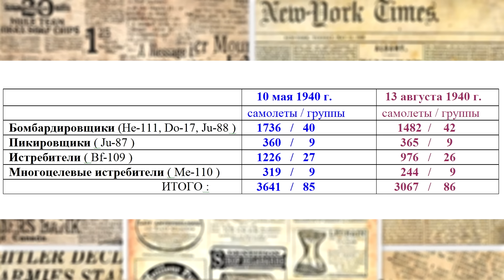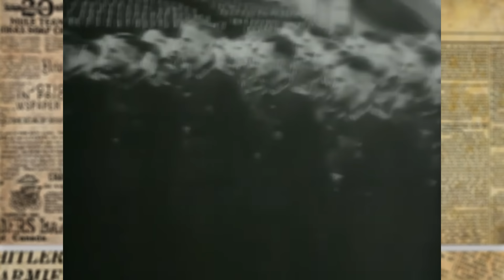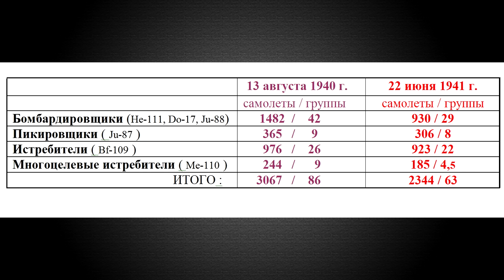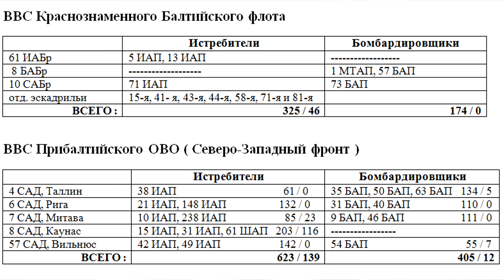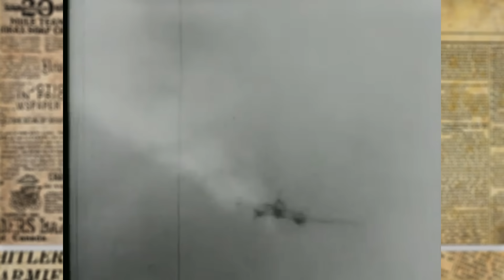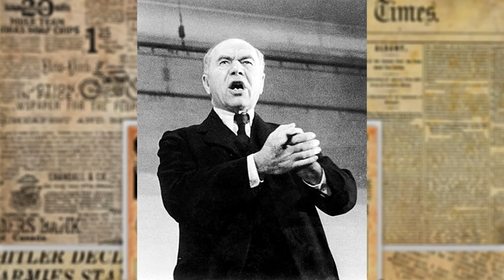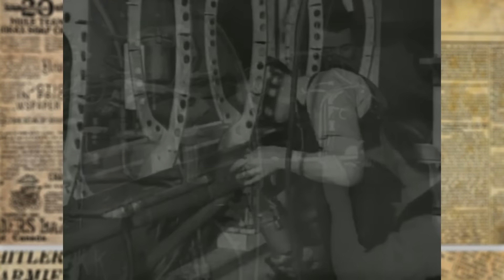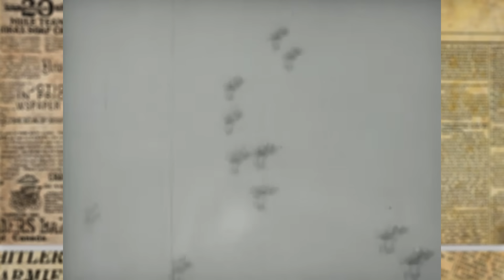Битва за Британию. Первое поражение Гитлера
Mittetulundusühing Mark Solonini Teise Maailmasõja Uurimiskeskus
( НКО Центр исследований Второй мировой войны Марка Солонина )
LHV Pank (Эстония),   LHVBEE22XXX     р\счет EE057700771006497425

02:35   накануне (потери люфтваффе в/над Францией)

07:20   море битвы

12:06   немецкий план разгрома Британии

15:22   рейхсмаршал и его жезл

18:15   задачи, поставленные перед люфтваффе

19:55   соотношение сил сторон в сравнении с 22 июня 41-го года

23:30   The Few (средний возраст 20 лет)

26:02   повесть о настоящем человеке

28:20   князь Голицин и Пятый (антифашистский) Интернационал

34:36   удар по аэродромам и его (удивительные для советских историков) итоги

39:29   первые результаты противоборства в воздухе

40:20   самые черные дни

42:33   почему потери и численность английский истребителей росли одновременно

48:25   тактика Даудинга - или особый человеческий материал

54:52   Лондон в огне

56:45   ответный удар

59:19   вторжение откладывается (навсегда)

1:00:27   итоги в цифрах

1:03:11  Гитлер в стратегическом тупике

1:04:10  цена победы